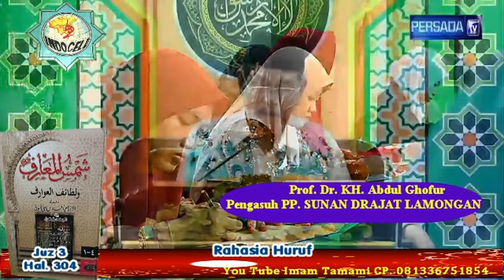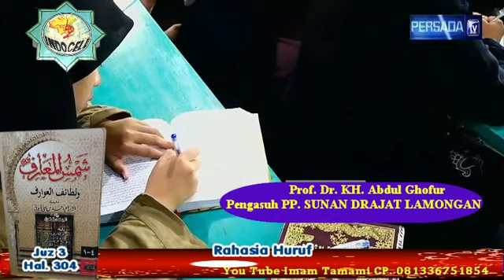Pon. Pes. SUNAN DRAJAT 04/12/2022 ih.2_170-171 (Teman Dunia Akhirat, Rahasia Huruf)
Kajian tanggal 04 Desember 2022 Kitab Ihya 'Ulumudin Juz 2 halaman 170-171 yang menjelaskan Teman Dunia Akhirat dan Kitab Syamsul Ma'arif Juz 3 halaman 304 yang menjelaskan Rahasia Huruf. Kajian ini disampaikan langsung oleh Prof. Dr. KH. Abdul Ghofur pengasuh Pondok Pesantren Sunan Drajat Lamongan Jawa Timur. CP. An.